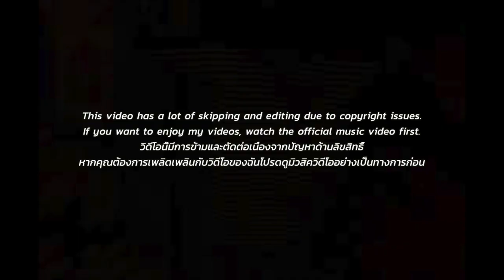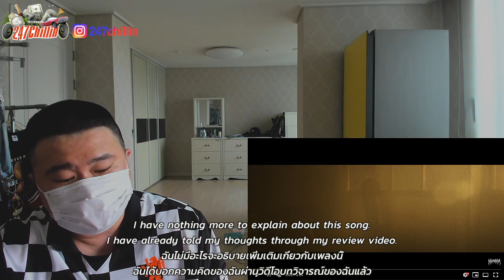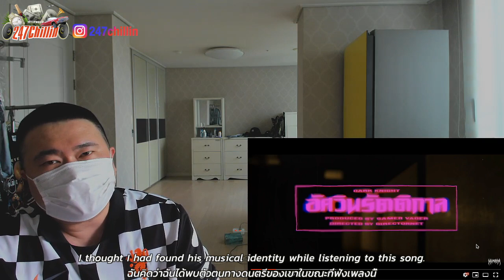🇹🇭🇰🇷🔥Korean Hiphop Junkie react to YOUNGOHM - อัศวินรัตติกาล ft. DIAMOND MQT (THAI/ENG SUB)